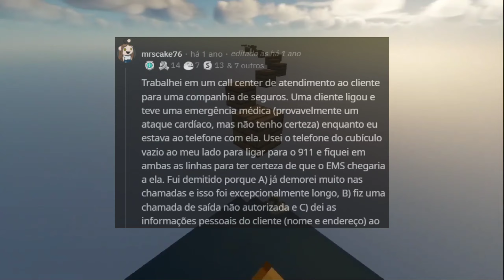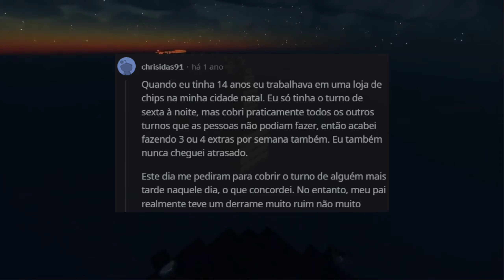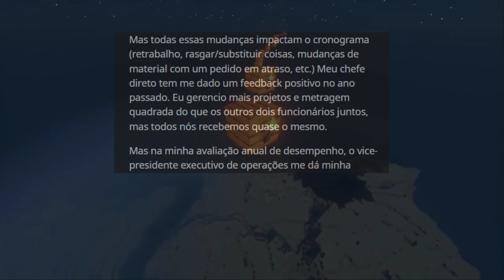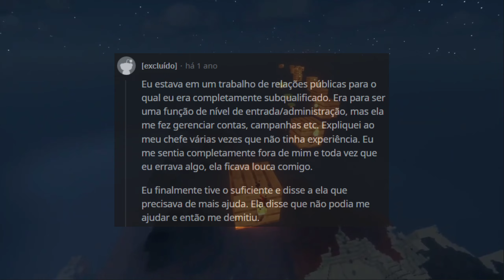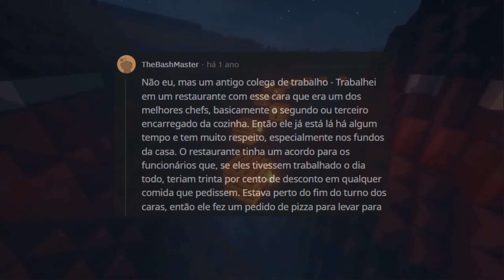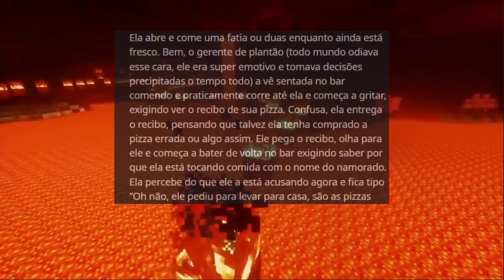pessoas que foram DEMITIDAS por motivos ESTÚPIDOS contam seus relatos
USE FONES PARA UMA MELHOR EXPERIÊNCIA.

COMPARTILHE SUA HISTÓRIA COM A GENTE:
Nos comentários abaixo deixe sua história/relato para que apareça em um futuro vídeo.

Senhor Reddit:
Você gosta de histórias, relatos, contos ou lendas da internet?

Assista as melhores historias, diariamente postamos creepypastas, histórias, contos, relatos, acontecimentos, curiosidades e muito mais...